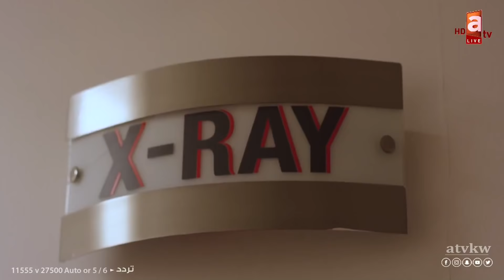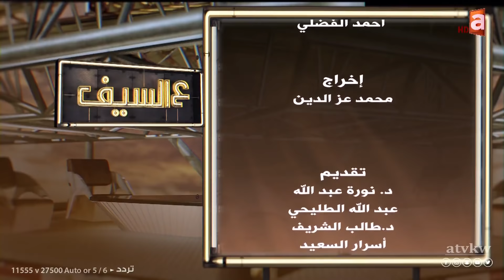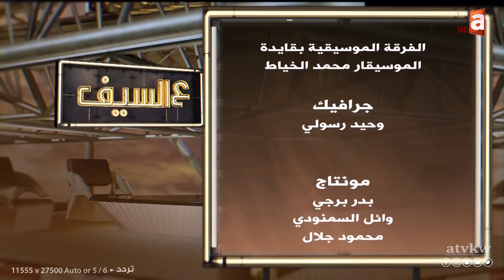لقاء مميز مع خبيرة التجميل السعودية بدور البراهيم ع السيف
حلقة برنامج ع السيف مع خبيرة التجميل من المملكة العربية السعودية بدور البراهيم
تقديم د. نوره عبدالله و د. طالب الشريف
تطبيق